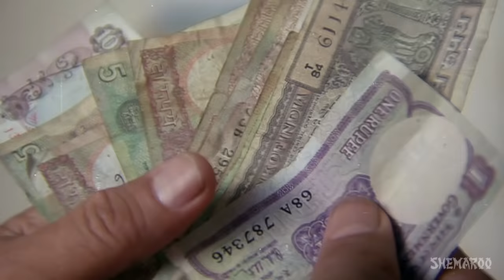Karz Chukana Hai (Sad) (HD) - Karz Chukana Hai Songs - Govinda - Juhi Chawla - Nitin Mukesh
Movie: Karz Chukana Hai
Music Director: Rajesh Roshan
Singer: Nitin Mukesh
Director: Vimal Kumar.

Enjoy this Hit song from the 1991 movie  Karz Chukana Hai starring Govinda,Juhi Chawla,Raj Kiran and Shoma Anand.

"To Enjoy Hindi Sad Songs Videos, Download Hindi Sad Songs App on your Android Phone.